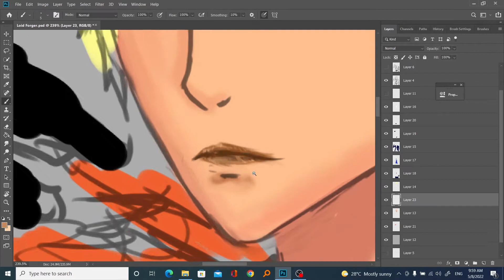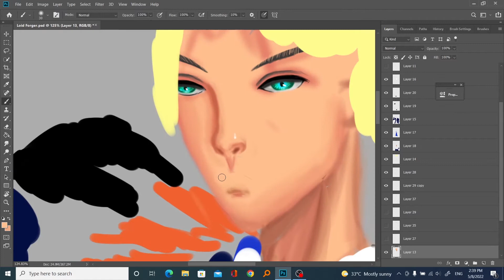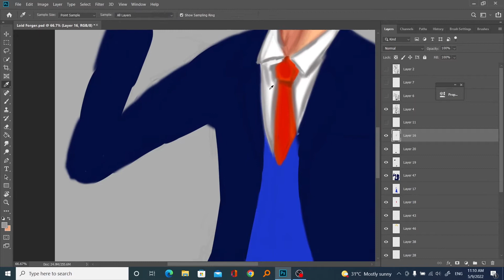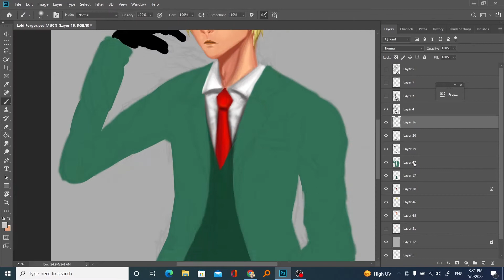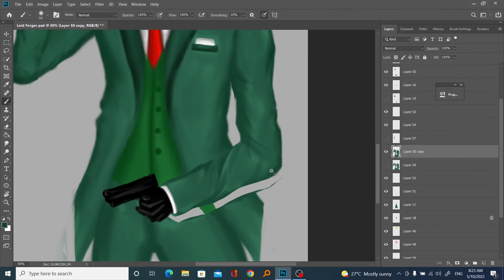[Timelapse] - Loid Forger - Spy X Family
This channel mainly doing digital painting, speedpaint and tutorial.